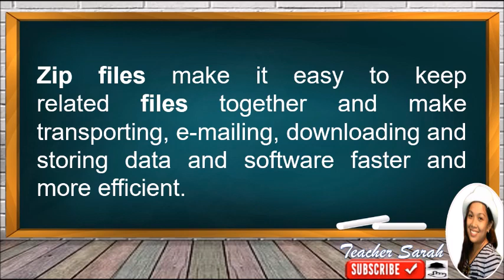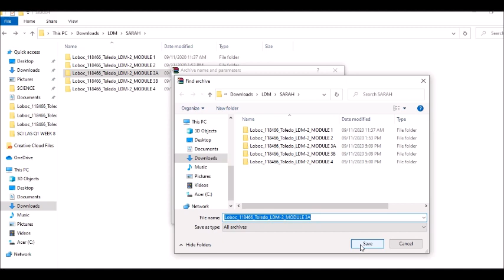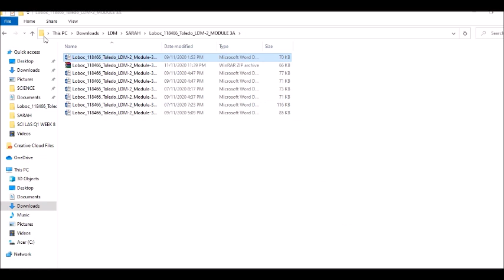HOW TO ZIP FILES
A video tutorial on how to zip files.